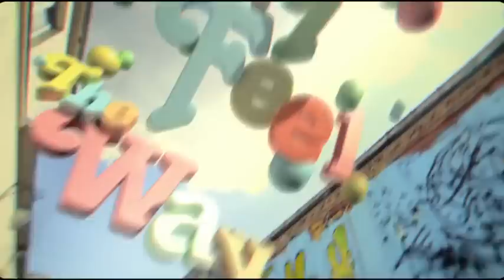Medi - How Would You Do It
First music video from the Medi's debut solo album 'You got me (moving)'
French release January 2011

Clip extrait du premier album solo de Medi 'You got me (moving)'
Sortie française en Janvier 2011

Directed in Paris by / Réalisé à Paris par THE HOLOGRAMS
Produced by / Produit par DIVISION (Paris)